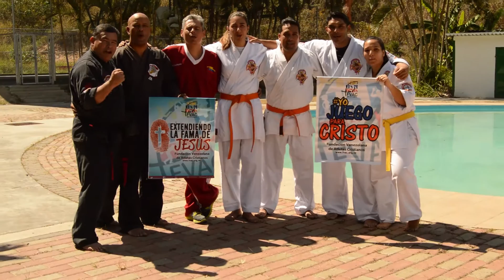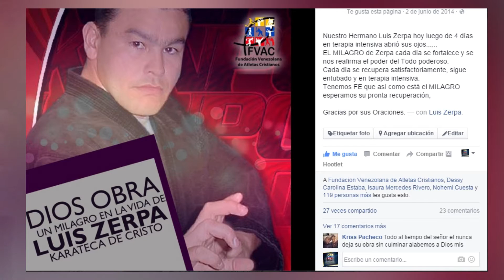Testimonio de Luis Zerpa - Karatecas de Cristo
¡ATLETA DE LA SEMANA 04-02-16!
Conoce el testimonio de Luis Zerpa líder de Karatecas de Cristo, Dios obro un gran milagro en su vida porque solo Jesús Transforma.
‪#‎YoJuegoParaCristo‬